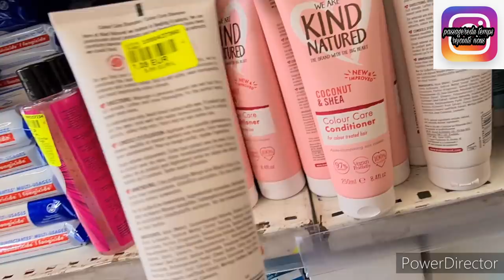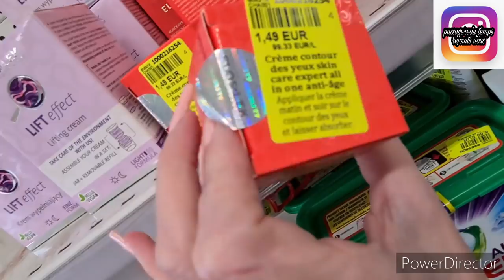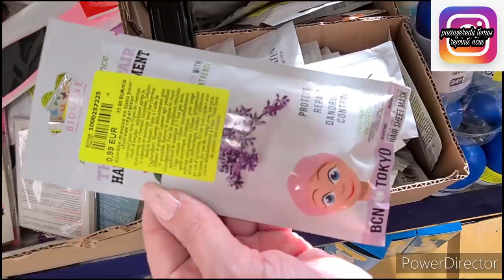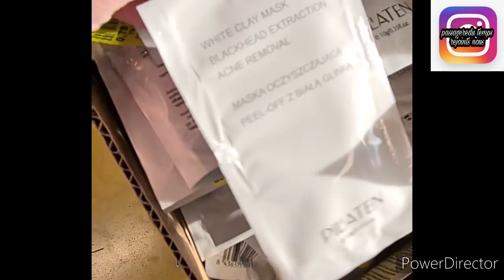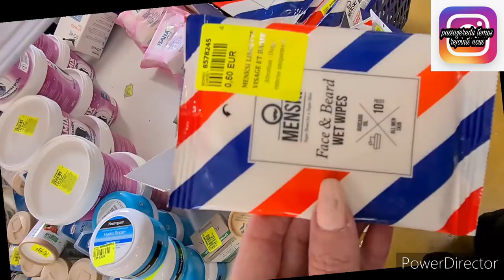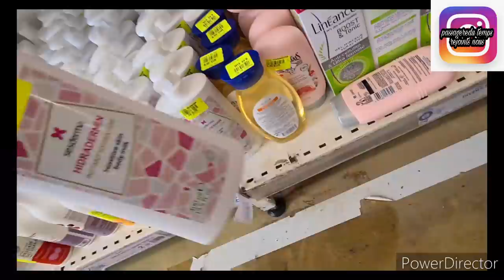NOZ ARRIVAGE BON PLAN 22/09/2021#noz#arrivage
arrivagz noz
ARRIVAGE NOZ
ARRIVAGE NOZ BON PLAN BIJOUX
ARRIVAGE NOZ SANTORI
ARRIVAGE NIZ HYGIENE SOIN